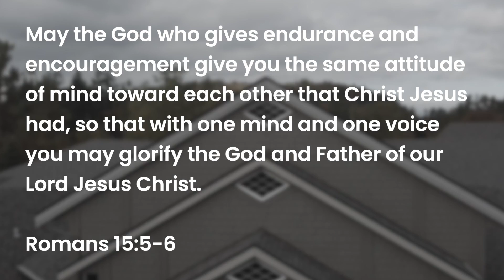2021 Year In Pictures